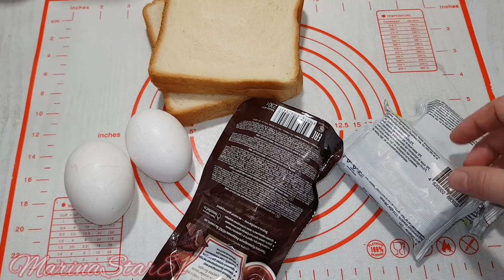МИНУТНАЯ ВКУСНОТА на ЗАВТРАК за 5 минут 👉 Эти СУПЕР ТОСТЫ ЛЮБЯТ ВСЕ и ПОСТОЯННО ПРОСЯТ ГОТОВИТЬ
ХЛЕБ ТОСТОВЫЙ.
ТВОРОЖНЫЙ СЫРОК, МАССА или ТВОРОГ...
ШОКОЛАДНАЯ ПАСТА, ДЖЕМ, ВАРЕНЬЕ.
ЯЙЦА.

ДЛЯ БОЛЬШОЙ ПОРЦИИ,  СМЕЛО БЕРИТЕ ПРОДУКТОВ ПОБОЛЬШЕ)))))))))))
Все делаю на глаз и пробую на вкус
Не учу готовить
Просто делюсь идеями
Много желания и хорошего настроения
МОЙ ВТОРОЙ КАНАЛ :
ГРУППА ВК ЖДУ ВСЕХ В ГОСТИ, ЗАХОДИТЕ И ДЕЛИТЕСЬ РЕЦЕПТАМИ :
БОЛЬШОЕ СПАСИБО , ЧТО ПОДПИСЫВАЕТЕСЬ И ПОДДЕРЖИВАЕТЕ МЕНЯ !